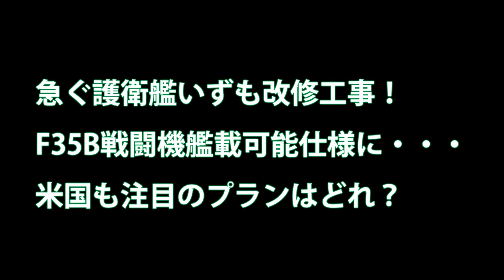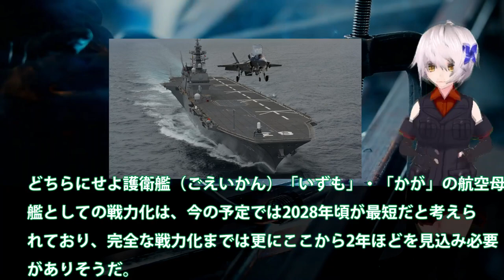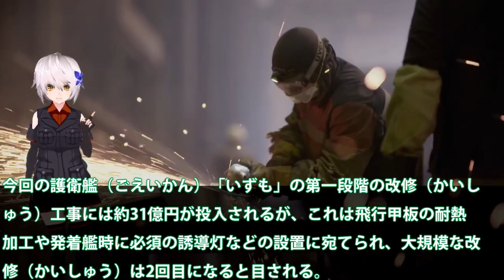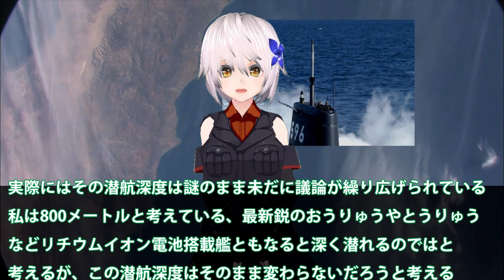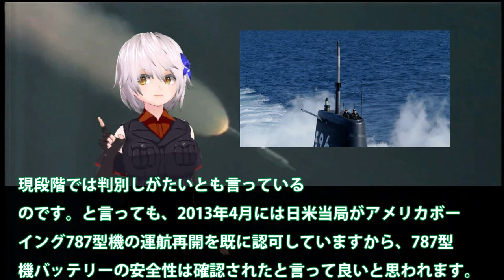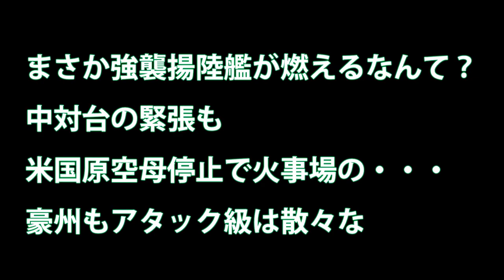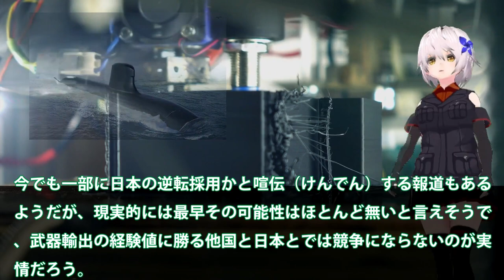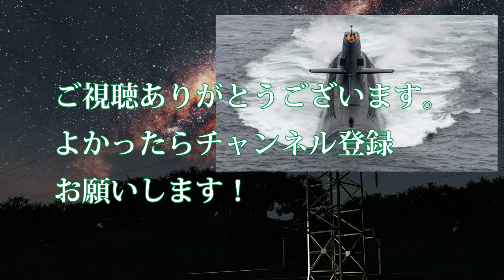【防衛軍事力】 急ぐ護衛艦いずも改修工事！F35B戦闘機艦載可能仕様、米国も注目【ベストセレクション】【総集編】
01急ぐ護衛艦いずも改修工事！F35B戦闘機艦載可能仕様に・・・米国も注目のプランはどれ？

02くろしお潜水艦、南シナ海で驚異を示した！日本の潜水艦性能に中豪驚きの反応に・・・潜航深度の謎に

03まさか強襲揚陸艦が燃えるなんて？中対台の緊張も米国原空母停止で火事場の・・・豪州もアタック級は散々な

引用・転載「出典：海上自衛隊ホームページ」
引用・転載「出典：航空自衛隊ホームページ」
引用・転載「出典：陸上自衛隊ホームページ」